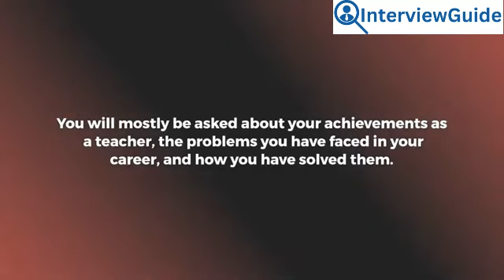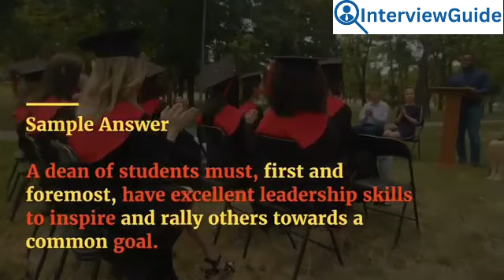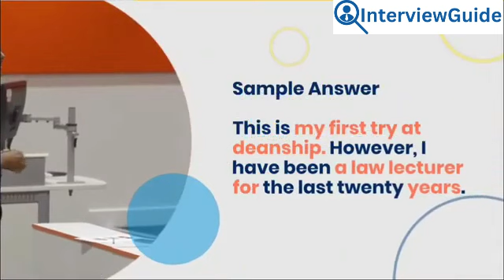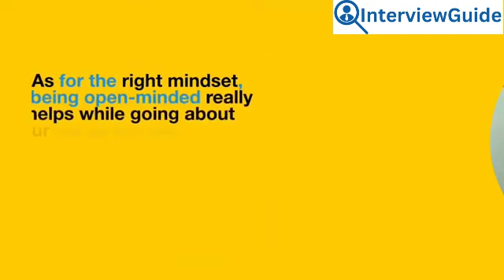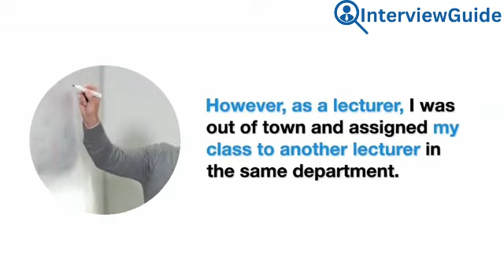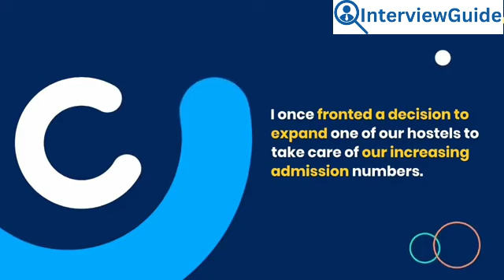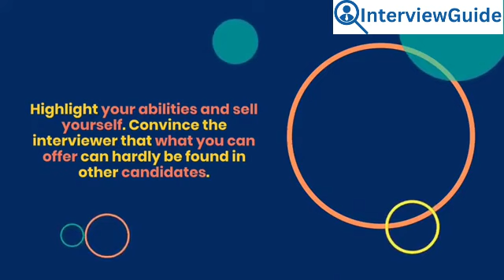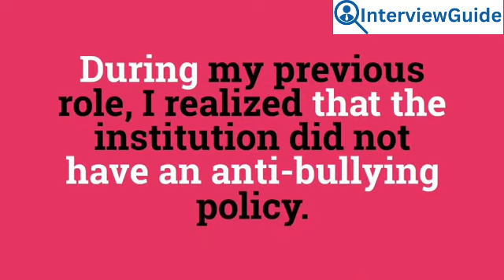Dean of Students Interview Questions and Answers for 2025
Get prepared for your Dean of Students interview with this informative guide. This video offers a detailed look at common questions you might face and provides insightful answers to help you stand out. Gain confidence and increase your chances of success by understanding the key aspects and expectations of this important role.